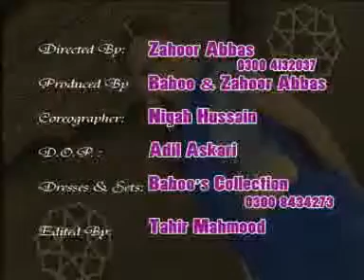Deedar's HOT HOT Mujra - { ♥ }